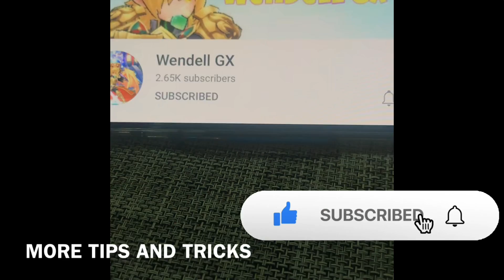ROX CARD HUNTING PART 6 [ 10% Monster Level Gap CAN GET GARD? BEST TIME GET CARD Ragnarok X Next Gen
Today this video I all about
CARD HUNTING PART 6
in this video I will share you guys
And I will also answer all your question
That if you have LONG LEVEL GAP FROM THE MONSTERS
Can you get card??
If you have 10% drop rate
CAN I GET CARD ???
If monster is low level than my base level of 15 level gap
this video will answer all that question guys hehehe
And also about THE GAME HAVE BEST TIME THAT THEY WILL GIVE AWAY CARD TO THE PLAYERS
I will also answer again that question in this video
So what we are waiting guys!

Lets goooooo!

By the way guys this is my
CARD HUNTING PART 4 LINK:

And this is why I need zeny and my
Guide how I get 160K+ CRYSTALS PER DAY

Guys if you have more question